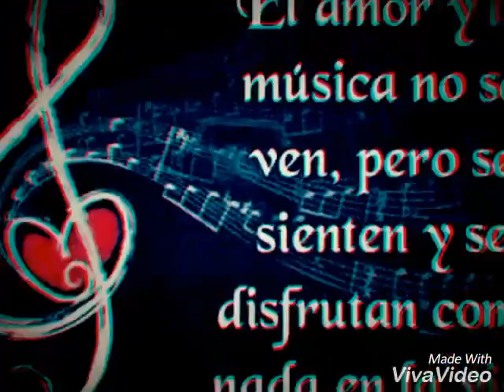XIS AC/DC. SUZY4. Jack Diabluras Rockandroll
Música Rockandroll de Antaño Porqué recordar es volver a vivir